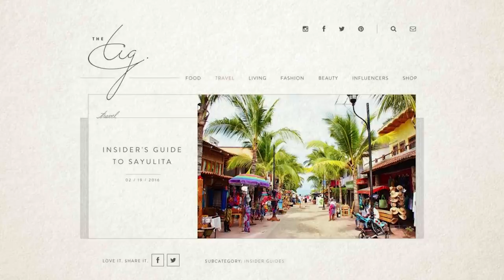12 Royal Rules Meghan Markle Won't Follow After Leaving The UK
Meghan Markle's Escape From The Royal Family In The UK Has Allowed Her Some Freedom. But How Much And At What Cost?

Meghan Markle joining the royal family was huge news, and now that she’s leaving it it’s all anyone can talk about! There are strict rules everyone in the palace is expected to follow, but now that she’s stepping back she’ll be enjoying some freedom! We’ll talk about some of the restrictions she refuses to follow when she leaves the UK. This former Suits actress will now be free to sign autographs once again for her adoring fans. This means she’ll even have the option to hug and kiss them if she chooses. She’ll also be able to engage in PDA again with her husband, Prince Harry, although we can’t guarantee fans won’t be talking about it! She’ll also be able to accept gifts on behalf of her son, Archie Harrison and she won’t be constrained by having to represent Queen Elizabeth at all times. Dinners will be different now that she can eat all of the messy foods she wants and she might even choose to act again if she’s not too tired of the spotlight that is!

What do you think the future holds for the Duke and Duchess of Sussex? Tell us what you think the next chapter of their lives will be like in the comment section. After you share your predictions with us and your fellow fans make sure to stay up to date with The Talko by clicking on the subscribe button and turning on your notifications.